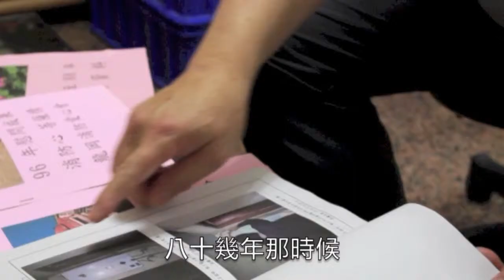龍岡消防愛心會 關懷弱勢家庭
【記者趙峻廷、魏嘉葦／桃園縣報導】三十一年的消防救災經驗，讓前任龍岡消防分隊長江耀鈺見過無數次生離死別的場面，甚至曾經在一年內面對十六個因為車禍、自殺、火災等災害和家人天人永隔的家庭。因為見多了在社會上發生的不幸事件，江耀鈺在十八年前便和龍岡消防分隊的兩位同仁組成龍岡消防愛心會，透過里長得知弱勢家庭的名單，給予他們金錢補助，改善他們的生活品質。江耀鈺常說：「因為我自己也有小孩，所以對於晚輩及弱勢孩童的人身安全，我非常看重。」將晚輩視如己出，給予關懷，是江耀鈺分隊長至始至終秉持的信念，也因為這樣的信念，使他能夠無怨無悔的投身於公益事業，關懷生活周遭那些等待人們伸出援手的弱勢家庭。